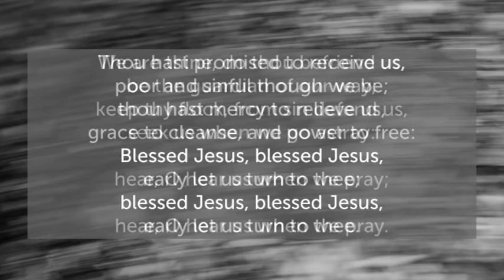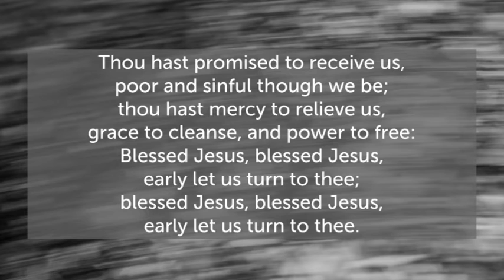Savior Like a Shepherd Lead Us